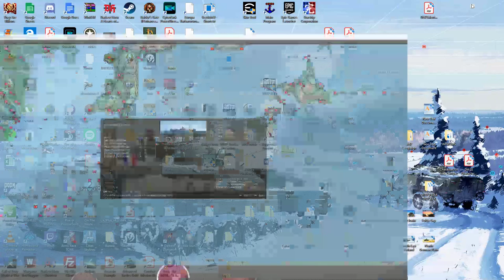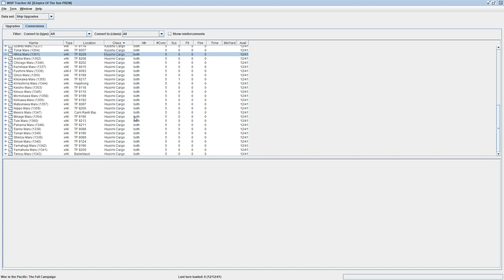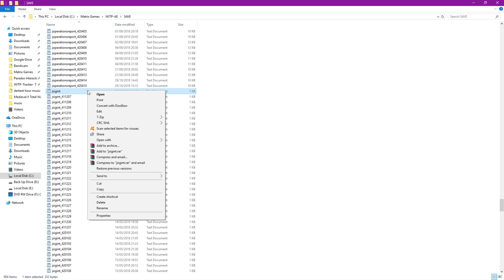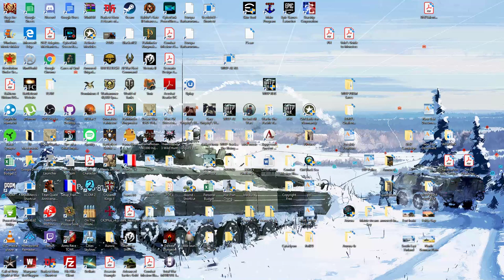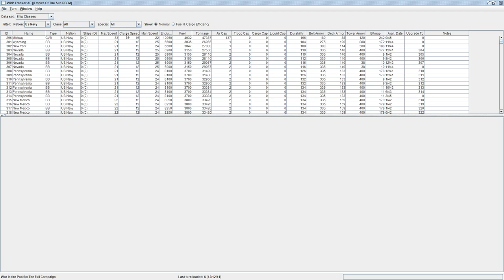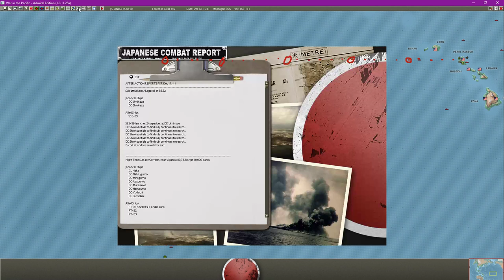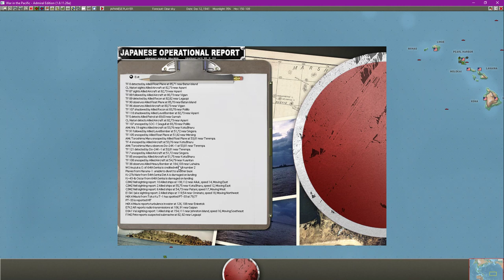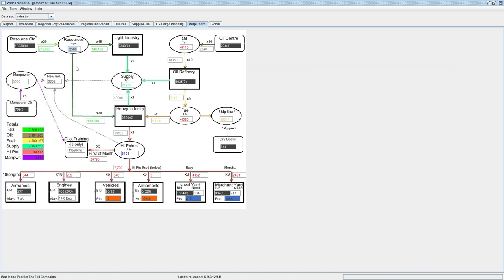Gary Grigsby's War In The Pacific:AE - Until The Cherry Blossom's Fall - Turn 5 - part 3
If you enjoy my content please do considering helping to support myself and the channel through donation, it makes a massive difference in helping me keep doing this: